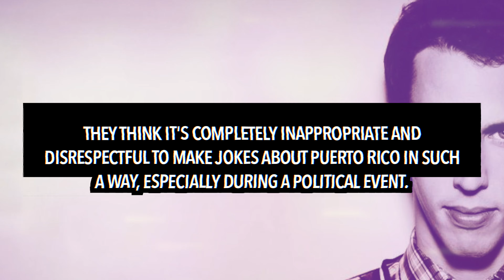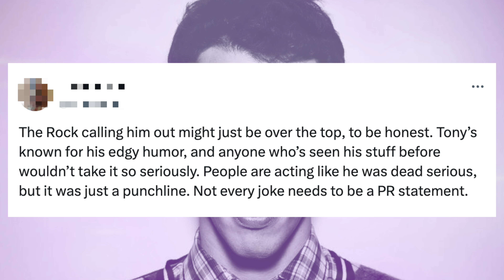The Rock CALLS OUT Tony Hinchcliffe For Puerto Rico 'Garbage' Comments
The Rock is NOT happy with Tony Hinchcliffe.